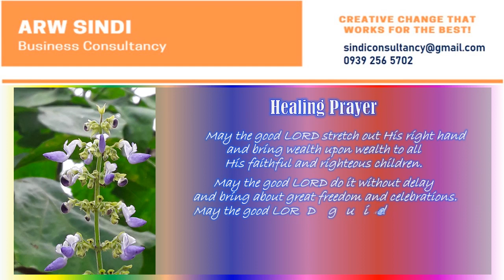261 Weath upon Wealth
A Prayer for Healing